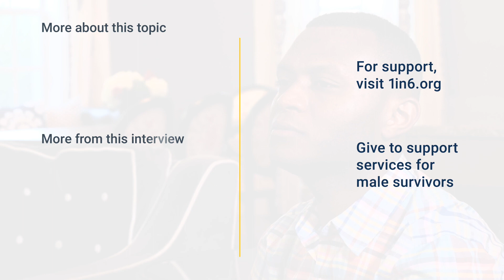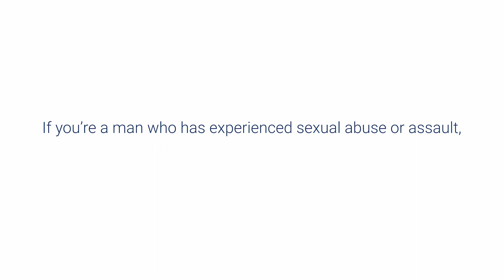Sexually Abused by Former Graduate | Male Sexual Abuse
"He was propositioning a lot of us kids. A lot of us said we didn't take him up on it."

Lamarkus sat in his car wondering why an inner voice kept telling him to go back into the dry cleaning store where he had just picked up his shirts, and ask the young clerk if “she is going through something.” Finally, he relented, and the clerk stared at him and said “yes.” And the inner voice told Lamarkus to tell her, “It’s going to be okay.” So he did. That openness, that willingness to listen to the inner voice, has served Lamarkus well. It has guided his recovery and healing from a childhood rife with sexual abuse.

Lamarkus grew up a “ward of court.” His mother was 14 when she gave birth to him. Lamarkus eventually learned that his mother had wanted to get an abortion, her second, but her foster mother had forced her to keep the pregnancy. And so Lamarkus was born, and then raised by the same foster mother who had raised his mother, and saved his life. Children came and went from the foster home, and many of them sexually abused Lamarkus. As did a police officer who befriended and groomed him.

The repeated abuse distorted his sexuality, undermined his sense of his own worth, and marred his capacity for intimacy. But Lamarkus struggled against those destructive forces. He excelled playing basketball, was a high school star, and received a scholarship to attend college. Basketball gave back to him some of what the abuse had stolen.

Intimacy remained a challenge, however. He spent years in and out of relationships that could never repair what had been damaged. Then he met Shawna. Their relationship clicked into place, and once again Lamarkus was open: to a different kind of relationship; to psychotherapy; and to a new path toward healing.

1in6 is a national nonprofit organization supporting the estimated 1 in 6 men who have experienced sexual abuse or assault. At 1in6, we believe that the tens of millions of male survivors who have had such experiences deserve to live whole, meaningful lives, but we know that isn’t always easy. Entrenched myths about masculinity, the stigma and silence around the issue, and a lack of male-specific services are just some of the barriers men face to seeking help and addressing emotional wounds in a healthy way.